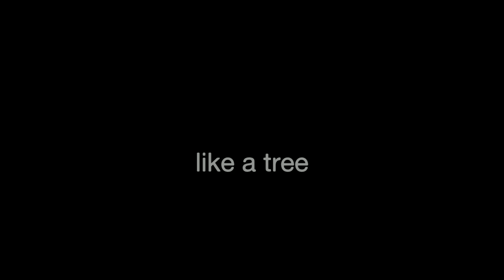like a tree